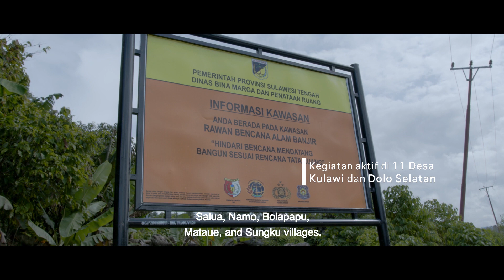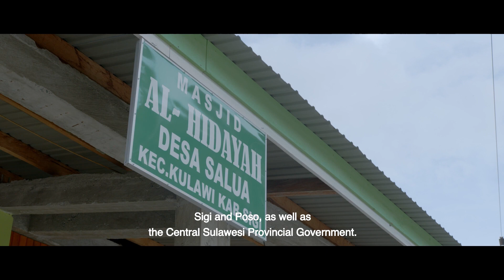Kemitraan Konservasi Taman Nasional Lore Lindu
Halo Sobat Hijau, ada sejumlah program pemberdayaan ekonomi masyarakat di sekitar kawasan konservasi yang dirintis Balai Besar Taman Nasional Lore Lindu (TNLL). Berbagai program itu disalurkan lewat kelompok tani dan usaha agar kesejahteraan masyarakat meningkat, juga berdampak positif bagi keberadaan kawasan TNLL. Masyarakat ikut memiliki tanggung jawab untuk menjaga kelestarian hutan dan satwa yang ada di dalamnya.

Masyarakat di lima desa di Kecamatan Lore Barat, Kabupaten Poso,Provinsi Sulawesi Tengah, menandatangani perjanian kerja sama (PKS) kemitraan konservasi masyarakat dengan Balai Besar Taman Nasional Lore Lindu (TNLL) sebagai tanda keseriusan mereka dalam menjaga dan melestarikan kawasan konservasi di wilayah itu.

Program itu telah diluncurkan sejak 2017 dan sampai saat ini sudah ada 56 desa yang menerima dan melaksanakan program kemitraan konservasi masyarakat. Program tersebut juga menggandeng proyek Enhancing Protected Area System in Sulawesi (EPASS) dan Forest Programme III (FP III).

Masyarakat sekitar kawasan Taman Nasional Lore Lindu (TNLL) sudah sejak lama mempunyai interaksi dengan kawasan Taman Nasional Lore Lindu terkait pemanfaatan Hasil Hutan Bukan Kayu (HHBK) seperti rotan, damar, air, bambu dan lainnya. Masyarakat sekitar kawasan memanfatkan rotan untuk keperluan subsiten sehari-hari dan sebagian untuk pemenuhan nafkah. Meskipun pemanfaatannya masih terbatas, namun harus diatur pemanenan secara lestari untuk menghindari kerusakan kawasan.

Balai Besar Taman Nasional Lore Lindu (BBTNLL) telah melaksanakan kegiatan Inventarisasi dan Identifikasi Potensi HHBK di Zona Tradisionalnya seluas 25.229,6 Ha. Kegiatan ini merupakan tahapan persiapan dalam mengimplementasikan kemitraan konservasi dalam bentuk perjanjian kerja sama antara TNLL dengan masyarakat desa sekitar kawasan, yang mengacu pada Peraturan Direktur Jenderal Konservasi Sumber Daya Alam dan Ekosistem –Kementerian Lingkungan Hidup dan Kehutanan (Perdirjen KSDAE_KLHK) No.:P.6/KSDAE/SET/ Kum.I/6/2018 tentang Petunjuk Teknis Kemitraan Konservasi pada Kawasan Suaka Alam dan Kawasan Pelestarian Alam. Zona tradional yang dimaksud di sini terdiri dari lokasi-lokasi yang merupakan hutan sekunder, semak belukar, perkebunan, ataupun lokasi-lokasi yang berbatasan langsung dengan wilayah pemukiman masyarakat dan memiliki potensi pemanfaatan Hasil Hutan Bukan Kayu (HHBK).